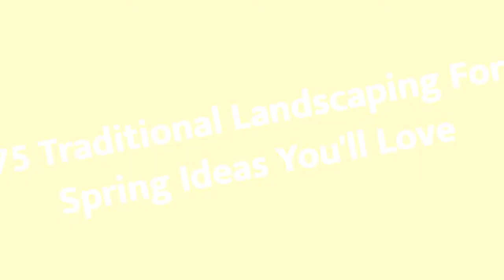75 Traditional Landscaping For Spring Design Ideas You'll Love ➤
Browse traditional landscapes and gardens. Discover new traditional landscape designs and ideas to boost your homes curb appeal.

0:00:00 - Intro
0:00:12 - Traditional Landscaping For Spring Design Ideas You'll Love: Inspirations 1 to 25
0:03:01 - Traditional Landscaping For Spring Design Ideas You'll Love: Inspirations 26 to 50
0:06:02 - Traditional Landscaping For Spring Design Ideas You'll Love: Inspirations 51 to 75

👋 Well Hello!